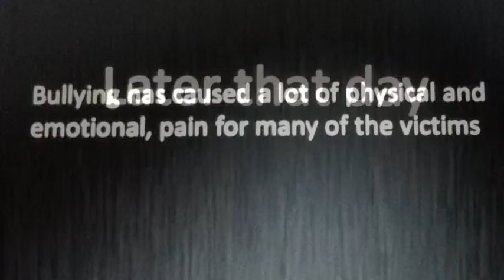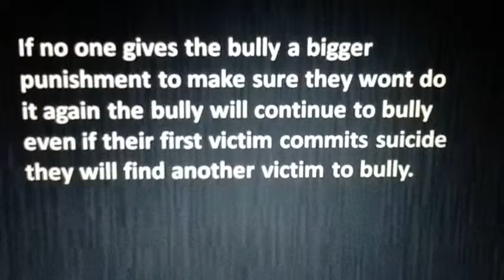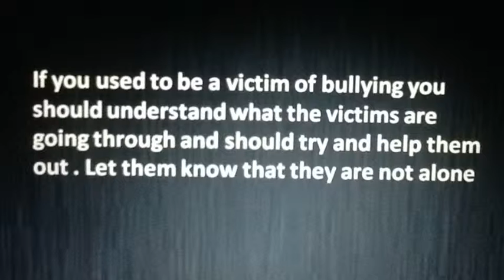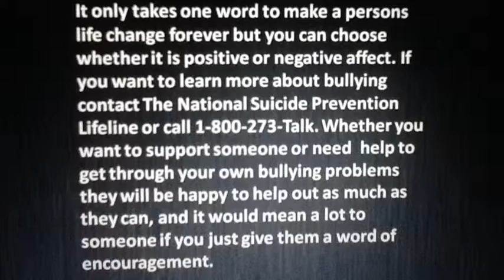A Hurtful Game of Bullying